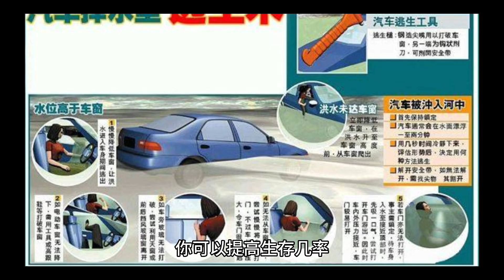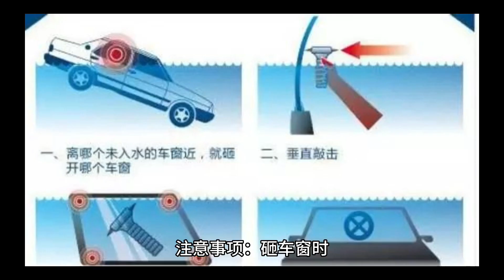汽车落水不会跑， 纵使大佬也得翘。。。